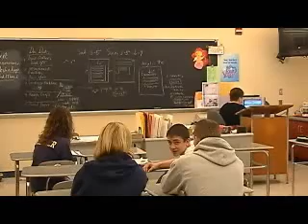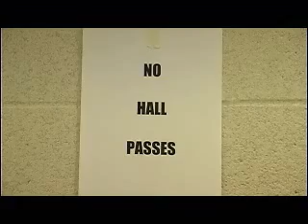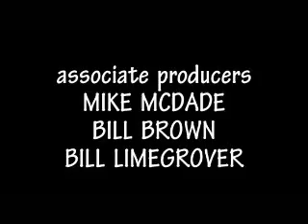The Hall Monitor - Episode 4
Meet Frank - The Hall Monitor. For years Frank has worked as a secret operative for his high school, but his world is turned upside down when a new girl moves in town senior year, and he falls head-over-heals in love. And just when he thinks he's got the situation under control, he finds himself facing his most dangerous foe yet. Will Frank be able to save his school and win over the girl of his dreams? Find out in The Hall Monitor.

phsTV and Timo Pictures present a film by Ryan Evancho starring Frank Billanti, Michelle Kriss, Anastasiya Makhnyova and Ken Powers.